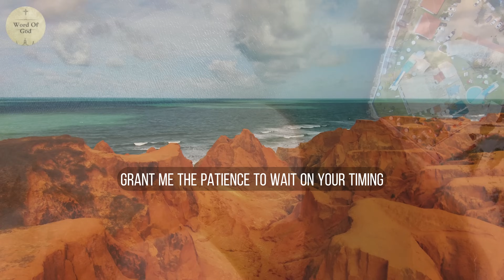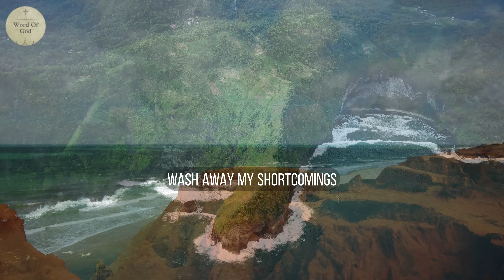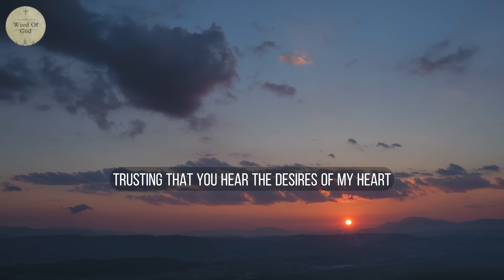Start your Day with God | Prayer to start your day with Jesus | Morning Prayer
"Start your Day with God | Prayer to start your day with Jesus"

IBAN : (PK95UNIL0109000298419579) , Account Title: Sterling Arthur Benjamin

daily prayer
November prayer
November song
November Rain
October prayer
October song
Meditation,
Christian,
Sleep,
Relaxation,
Godly,
Meditate,
Abide,
Peaceful,
Scriptures,
Bible Talkdown,
Sermon,